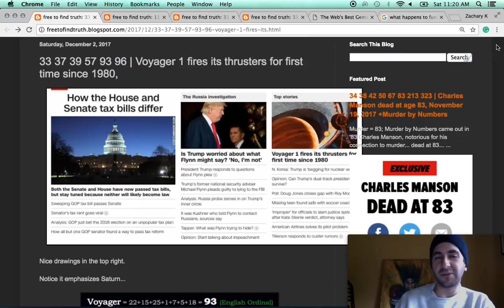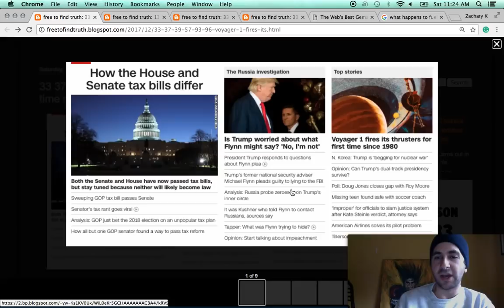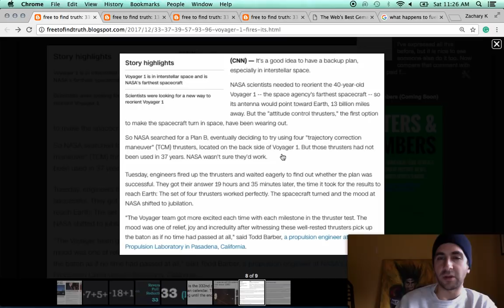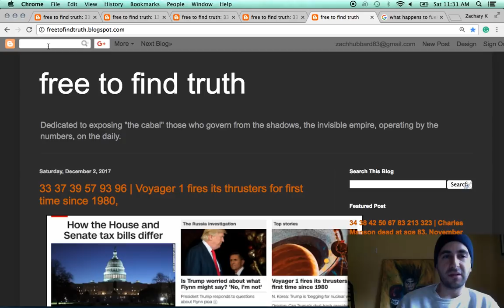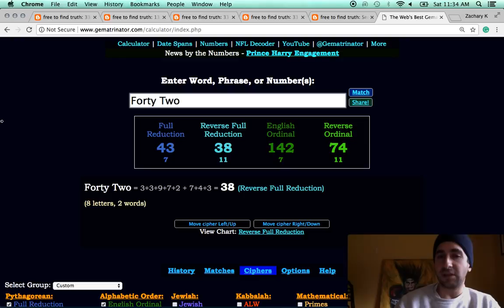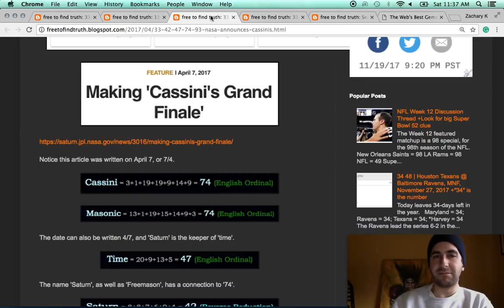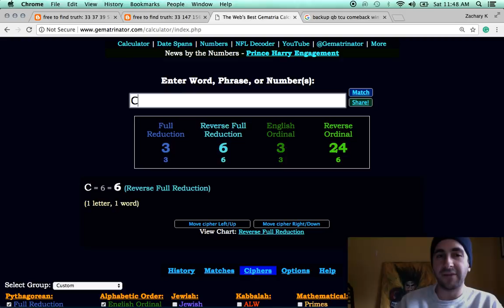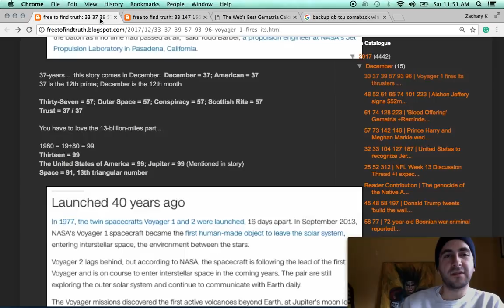Voyager 1 fires its thrusters for first time since 1980 +NASA, Saturn, and news by the numbers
NASA creates its news by a code of letters and numbers, and often in tribute to Saturn.  Learn more about it in this short video, plus more.